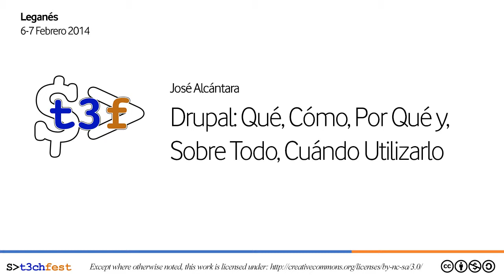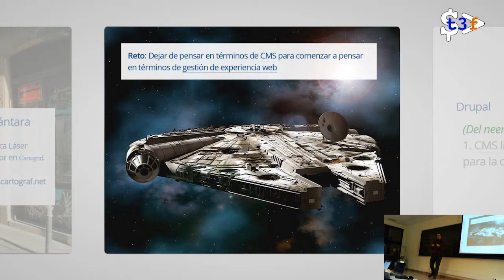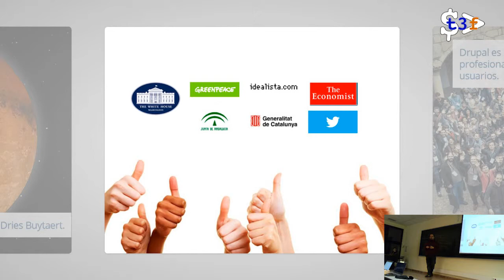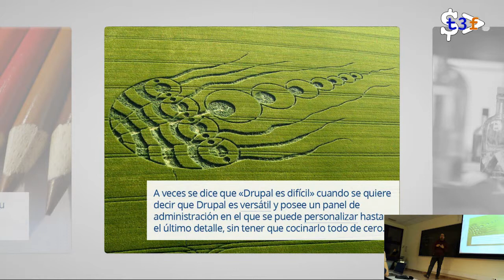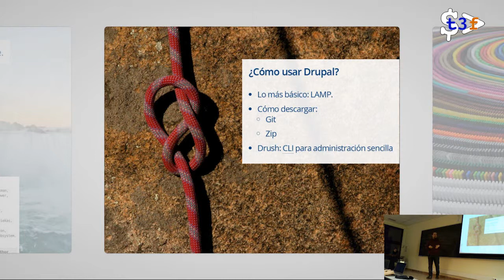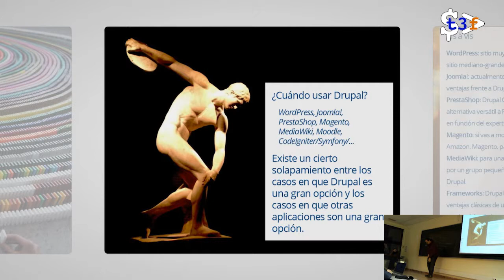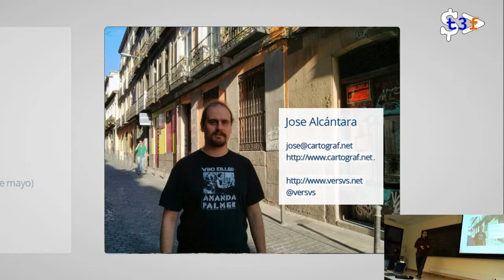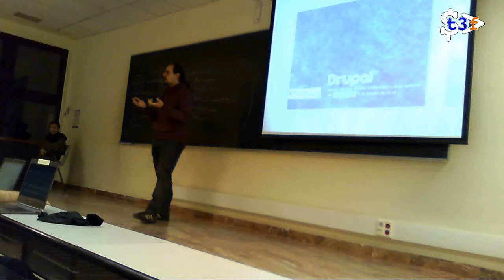[T3chFest 2014] Drupal: Qué, Cómo, Por Qué y, Sobre Todo, Cuándo Utilizarlo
Título: Drupal: Qué, Cómo, Por Qué y, Sobre Todo, Cuándo Utilizarlo
Ponente: José Alcántara

Drupal es un CMS programado en PHP, software libre GPL con una de las comunidades de desarrollos, usuarios, y profesionales más vibrantes del mundo del software libre / open source actual.

Dada la gran demanda de empleo existente en este campo resulta especialmente importante conocer qué es Drupal, cómo usarlo, cuáles son sus principales ventajas y sobre todo cuándo es la mejor opción, para no usarlo en situaciones en que haya otras opciones, pero sobre todo para tenerlo en consideración cuando sí lo sea.